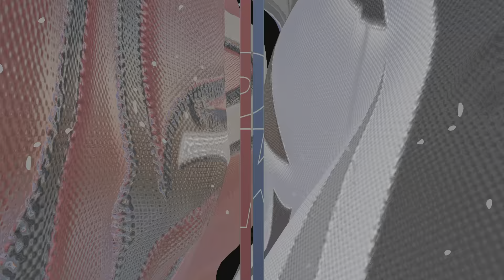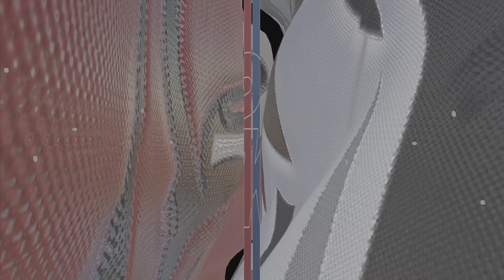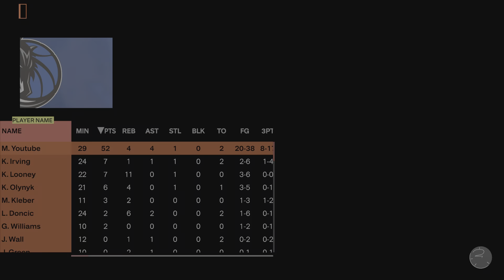NBA2K24 MYCAREER PS5 EP.13 FACING JIMMY BUCKETS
Hello everyone, join me on my journey in nba2k24 mycareer